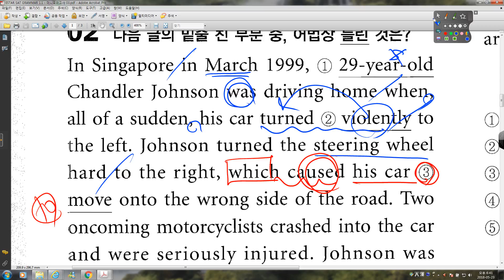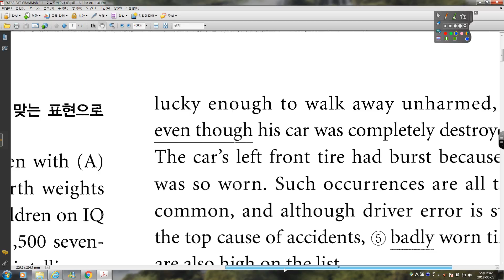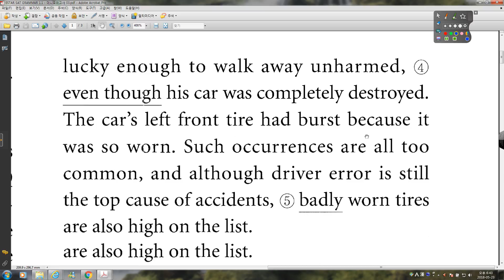GRAMMAR 1 1 미니테스트 03 02번